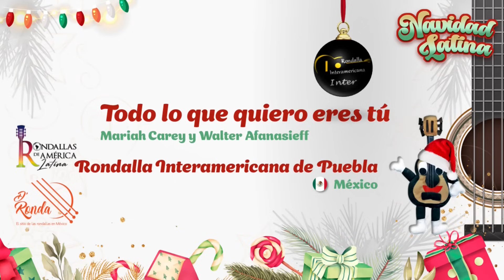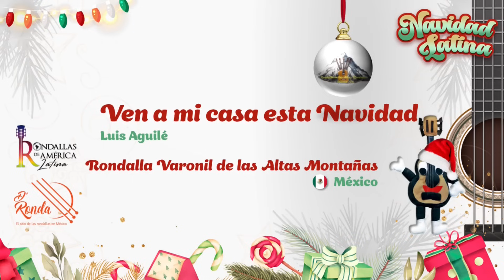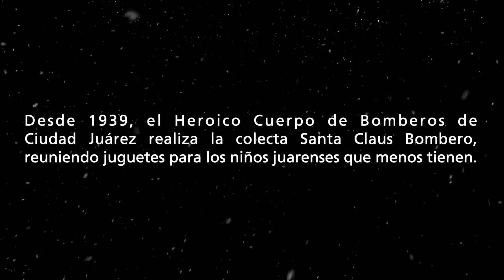Concierto 2 Navidad LatinaIV Festival Latinoamericano de Rondallas 2023 "Navidad Latina" - Día 2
Disfruta del segundo concierto del IV Festival Latinoamericano de Rondallas 2023 "Navidad Latina" organizado por Rondallas de América Latina y D'Ronda.

Rondalla Baileyi
Rondalla de la Técnica 12 "Juan Ceballos Ayala"
Rondalla Lobo's
Rondalla Alaitasuna
Rondalla Interamericana de Puebla
Rondalla Diamantes de Xalapa
Rondalla Varonil de las Altas Montañas
Rondalla Voces Románticas de Guadalupe Yancuictlalpan
Rondalla Caballeros Paso del Norte
Rondalla Zarcero
Rondalla Sonata

I Saw Three Ships de Audionautix cuenta con una licencia Creative Commons Atribución 4.0.